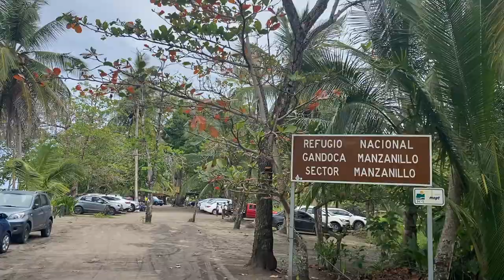I Woke Up in a Tent on the Caribbean | Camping in Puerto Viejo, Costa Rica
Who needs a hotel when you can camp in Puerto Viejo on Playa Chiquita! Exploring the Caribbean side of Costa Rica with a friend I made 5 days ago - exotic fruit, blue water beaches, manzanillo wildlife refuge, and new friends.

For guided adventures /  info about Costa Rica, contact Ahndres! Insta: @ahndresleon

If you want to help me continue making videos!